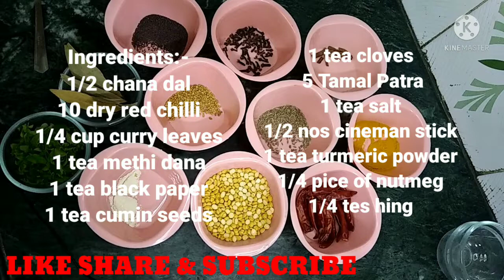કઢી મસાલો/kadhi masala recipe